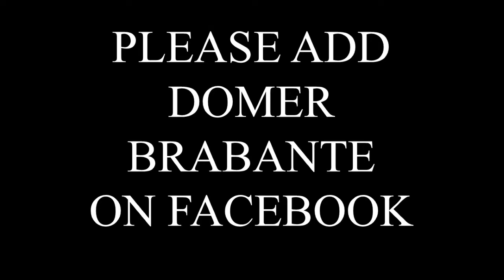Dom Project Final